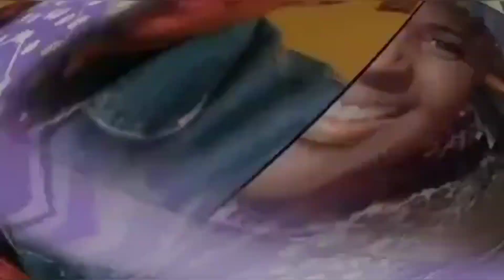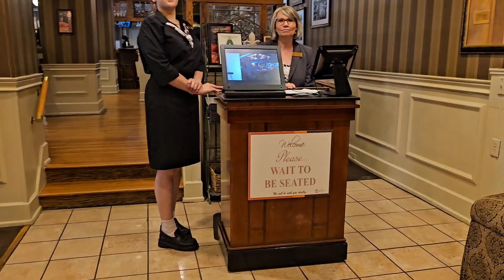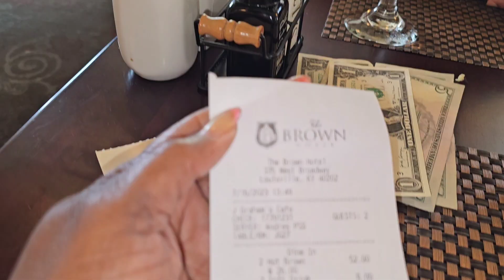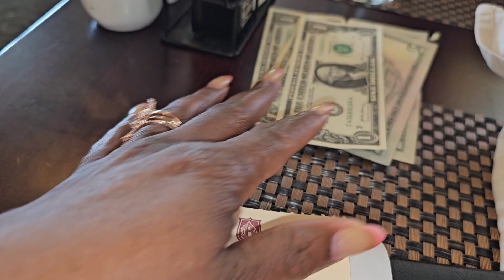Hot Brown Review! The Biggest Disappointment Everrr!😱😥 Artis Gives His 1st Food Review!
Hey Favs, in this video, Artis (my bestfriend-son) & I are headed to a delicious treat. We have reservations for the BEST restaurant in the city to have a Louisville famous Hot Brown. And Artis is giving the review!

~FMR😘😘